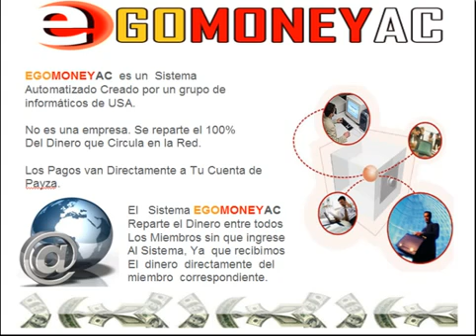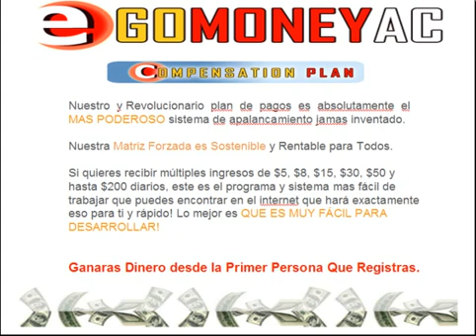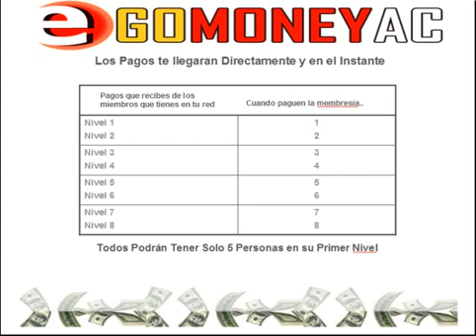EGOMoneyAC Oportunidad de Ingresos Ilimitados YouTube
Se sei "OPEN MIND", posso offrirti un'attività adatta a tutti, mamme, casalinghe, studenti, persone che non hanno un lavoro o vogliono solo arrotondare.
Unici requisiti:
-Un pc e nozioni d'uso di base
-Un account skype
-Un account payza
(se non li hai ti mando istruzioni per aprirli gratis ovviamente) e tanta voglia di guadagnare!